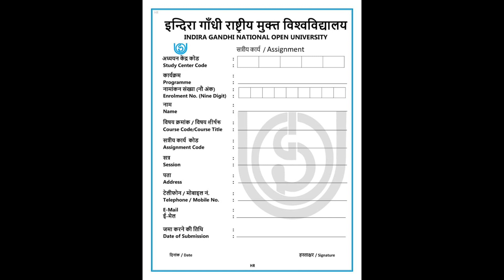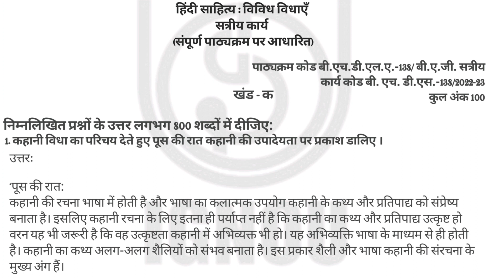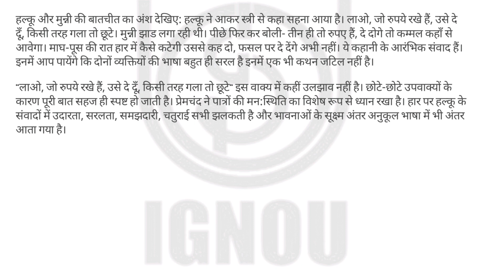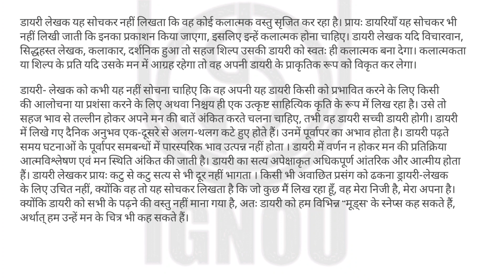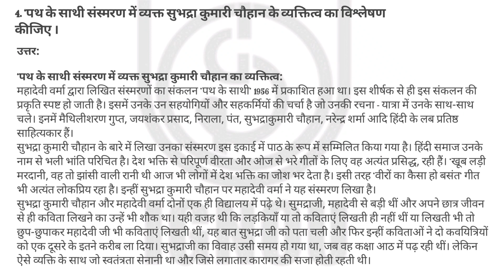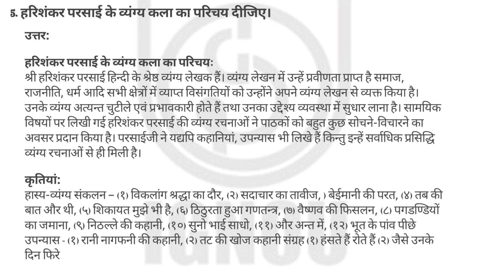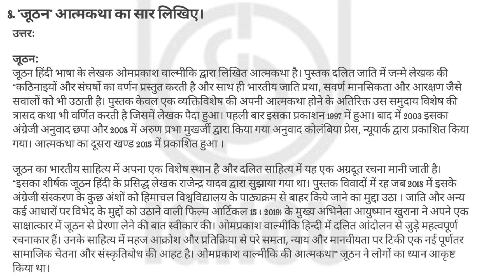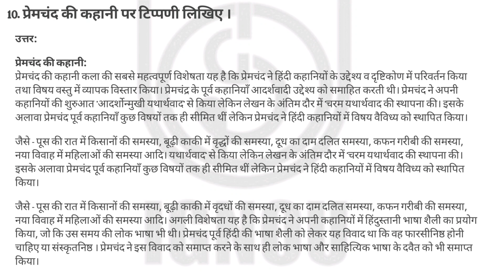BHDLA 138 SOLVED ASSIGNMENT 2022-23 IN HINDI | BHDLA 138 Solved Assignment 2023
BHDLA 138 SOLVED ASSIGNMENT 2022-23 IN HINDI MEDIUM | BHDLA 138 Solved Assignment 2022-23

@Tech Bhushan22

FOR ASSIGNMENT QUESTIONS PAPER BOOKLET IN HINDI

LAST DATE OF SUBMISSION :
FOR THE STUDENTS ENROLLED IN JULY 2022 = 30st April 2023

Keep Supporting 🙏
Keep Loving ❤️
Keep sharing🙂